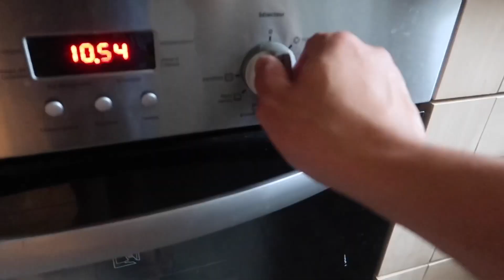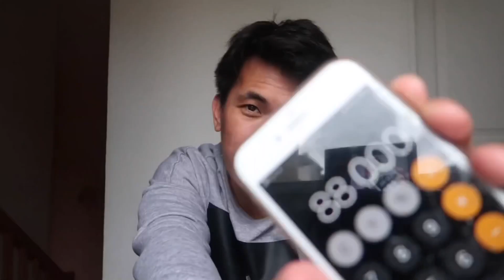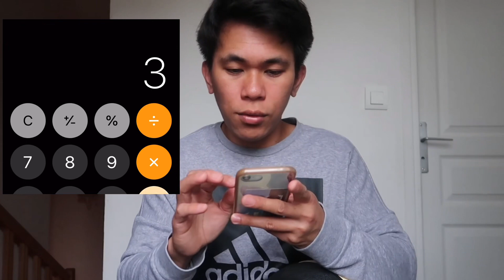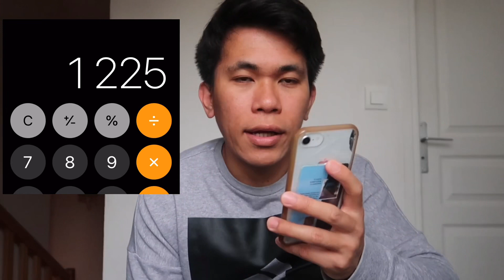MAGKANO SAHOD DITO SA PARIS FRANCE NG TAGALINIS/ KATULONG / BANTAY BATA. MALAKI NGA BA?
Guys sana nagustuhan nyo yung video ko...kung nagustuhan nyo paki like namn share this video ag wag kalimutan mag subscribe..marami pang video ang susunod nito about life sa France 🇫🇷...kung May katanungan comment lng kayo...salamat